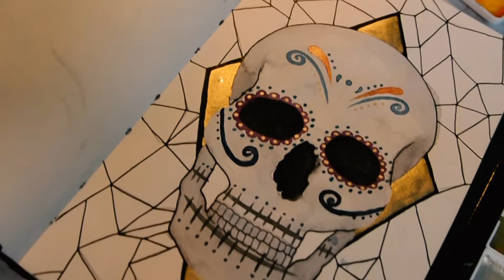Inktober 2017 Day 8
Music
Autograf ft. Lils